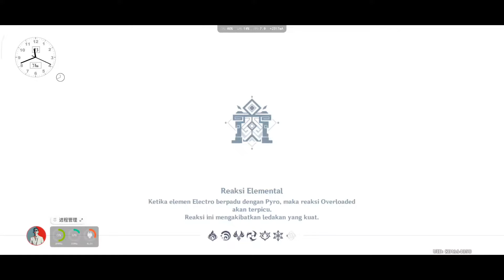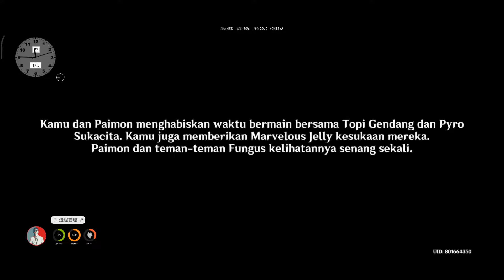[EVENT] Fungus Mechanicus - Genshin Impact 3.5 Day 1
Event : "Fungus Mechanicus"
Deskripsi event : Di sebuah sudut Pelabuhan Ormos, kamu dan Paimon bertemu dengan teman yang kalian kenal saat "Turnamen Piala Nilotpala untuk Pawang Penjinak" yang pertama kalinya. Saat ini, mereka sedang mempersiapkan turnamen berikutnya dan membuat permainan baru dalam rangka mengiklankan Turnamen Pawang Penjinak ini.